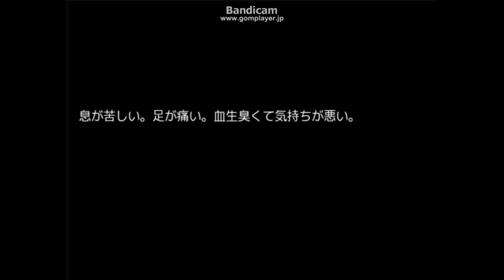１０(=^・^=)猫座敷実況プレイ（まめ♪）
みなさまオラに力を( ;∀;)！！！
行き詰まりましたｗｗ
とりあえず、バッドエンドを回収！！